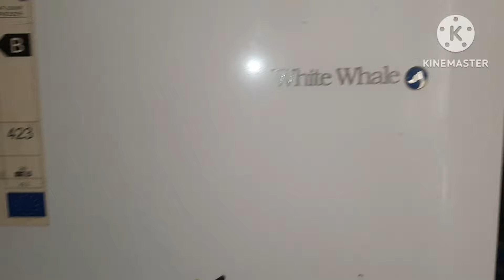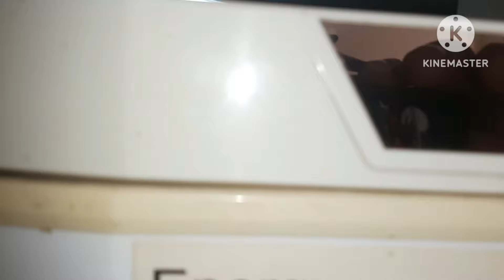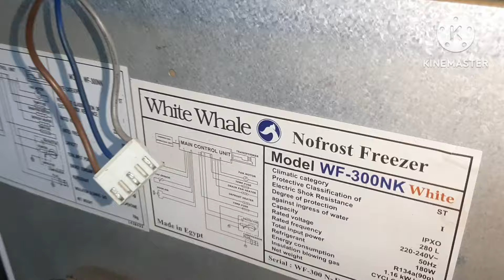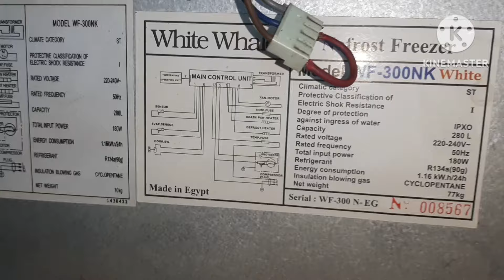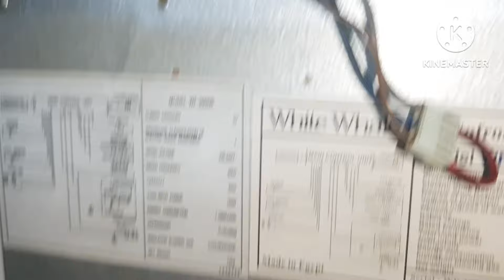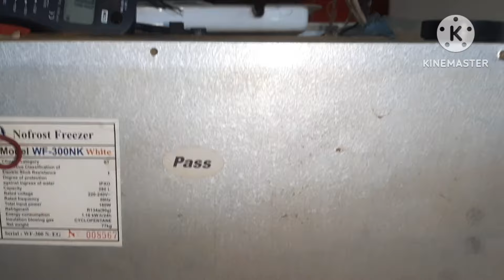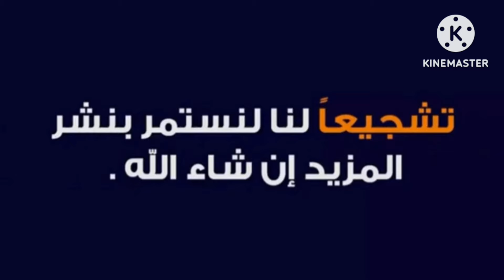تعديل فريزر وايت ويل راسي من كارته لتايمر باسهل طريقه